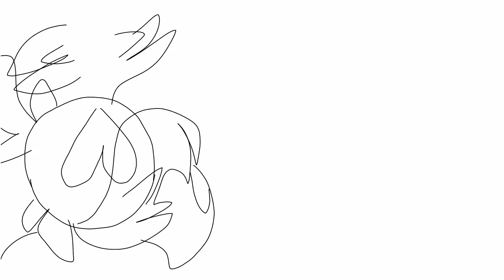Hero meme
it's a stupid lazy  loop that i putted Like 25% effort on
I hate it I-

yea thanks for 9.6k what